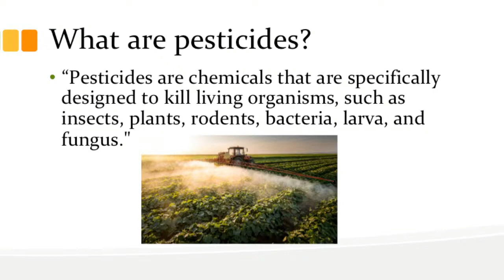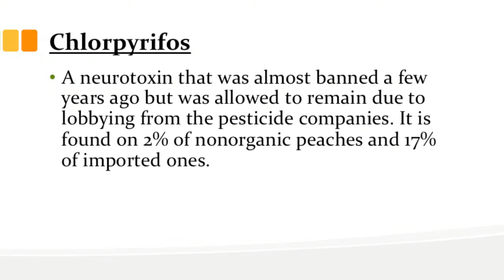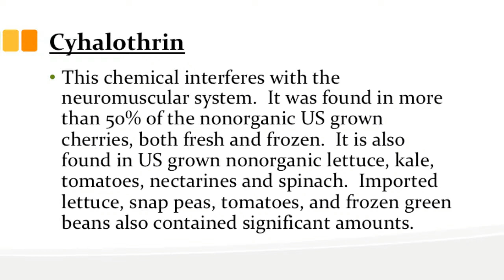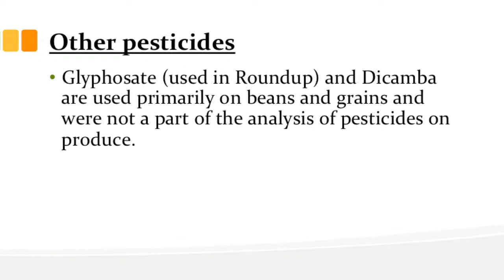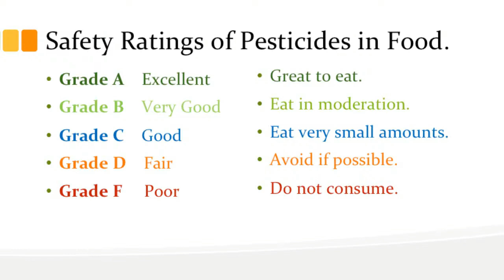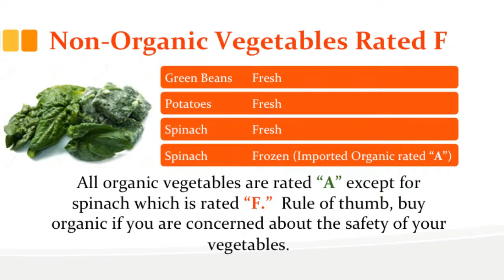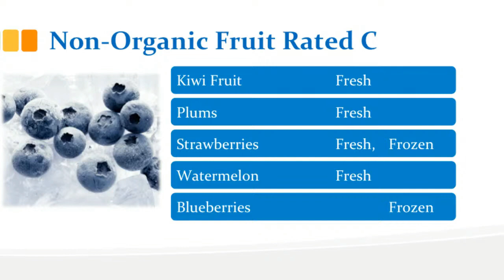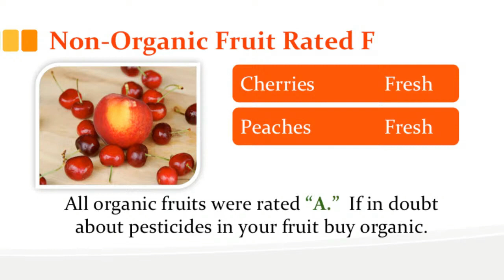Avoiding Pesticides // Dr. Lenward McCalla & Dr. Jude Pear // Tab Heath Talks